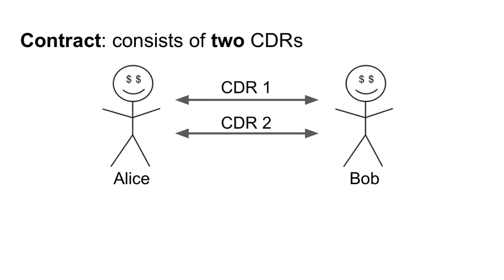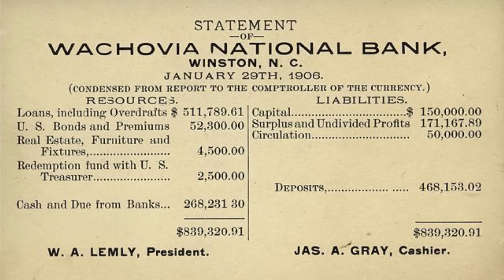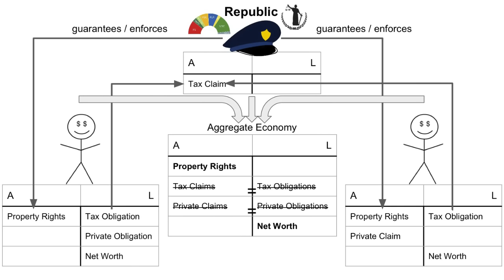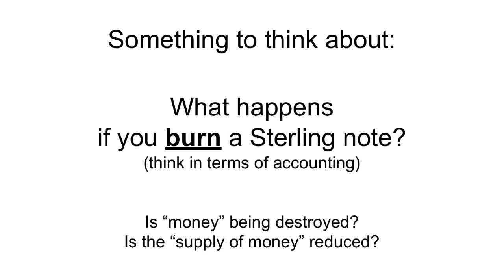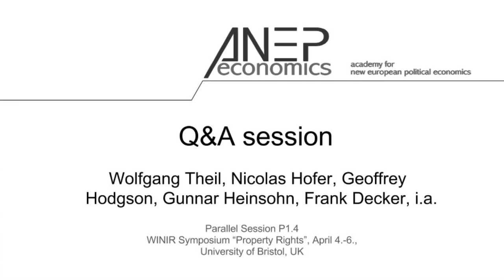WINIR Symposium Bristol 2016 Parallel Session P1.4 Q&A Session Theil Hofer Hodgson Heinsohn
WINIR Symposium on Property Rights, Bristol, 2016
Q&A Session within Parallel Session P1.4
Questions and discussion with Gunnar Heinsohn, Geoffrey Hodgson, Wolfgang Theil, Nicolas Hofer, i.a.